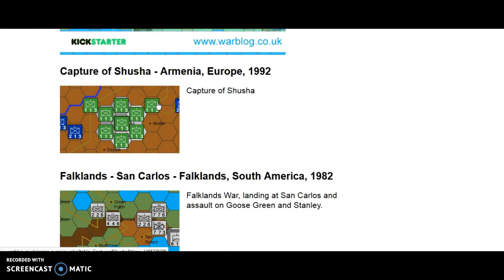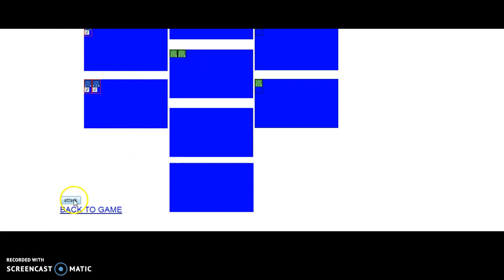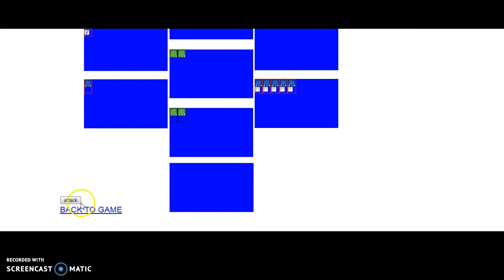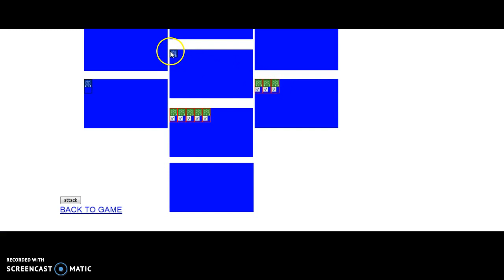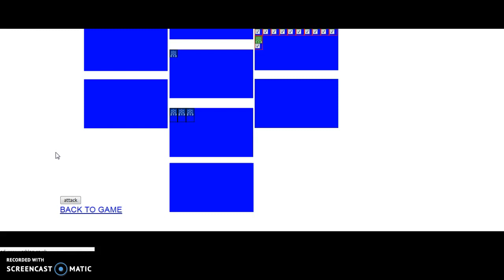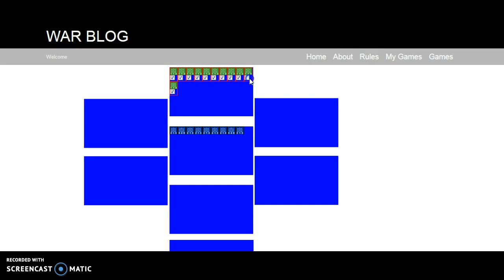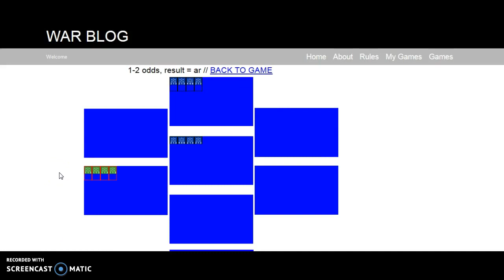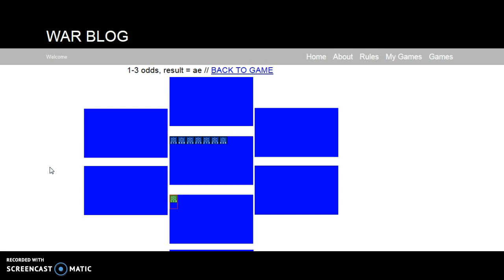City Attack Original Complete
City Attack Original Complete - This game went on for a long time because the combat tables were wrong. I have since corrected the combat tables and completed the game much sooner as you will see in the second video. This game took over an hour, the game with the correct table took about 20 minutes. Im leaving it up because I had fun doing it. i think I was trying to defend the combat results but even myself couldnt believe they were correct. After the game i found out they wernt. essentially I have changed the tables from a 1-6 die roll to a 1-12 die roll to reflect a broader scope of results, but I forgot to adjust the lower odd results. So it worked well for 2-1, 3-1 and higher odds, but at 1-1 the table lacked a 1 result and lower than that only went up to 6, so a 7 result had no effect which can be seen when the combat table didnt complete. Hope you enjoy this epic adventure into unbelievable exchanges.